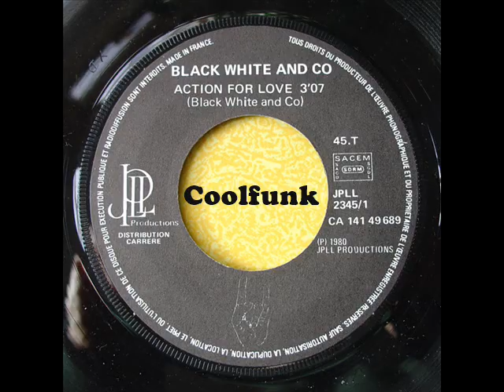Black White And Co - Action For Love (Funk 1980)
Morceau qui fera particulièrement plaisir à mes amis Français avec entre-autres Patrick Duteil (Sydney , présentateur sur TF1 , M6 et France2). bonne écoute & Danse ;)

Action For Love (1980)